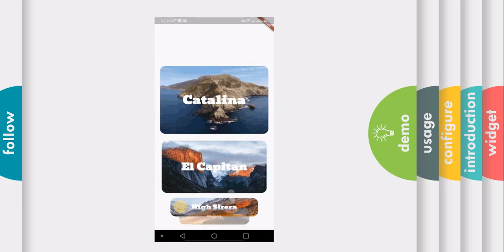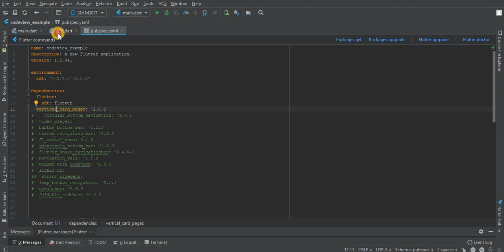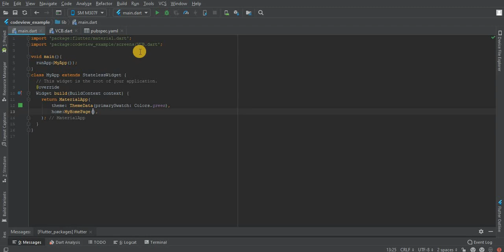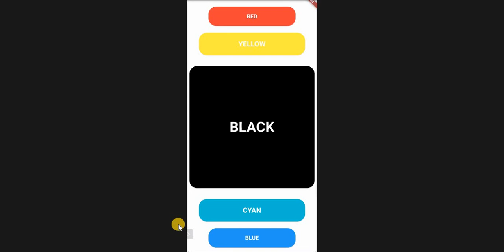Vertical Card Pager in Flutter | Flutter Tutorials | Flutter by Google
Use dynamic and beautiful card view pagers to help you create great apps.

This channel is helpful for those who are searching for :
- How to learn flutter quickly
- How to get started with flutter
- How to build an app in flutter
- How to create stylish flutter apps
- Learn flutter quickly
- Make apps in flutter
- How to create database
- How to learn python quickly
- Python built-in database sqlite
- Python programming
- How to upload project on github
- How to upload python project on github
- Github uploading projects
- How to make complete app in flutter from scratch
- Flutter beautiful apps designs
- Data analytics in postgresql
- What is data analytics
- How to get started with data analytics
- Learn postgresql for data analytics
- SQLite database
- Get started with SQLite
- How to create database in SQLite
- How to create database in python
- Latest tools and technologies
- Best tools for graphic designing